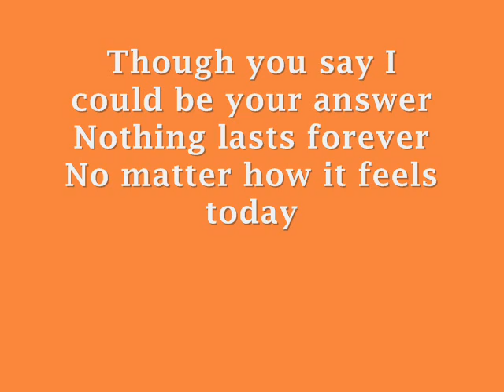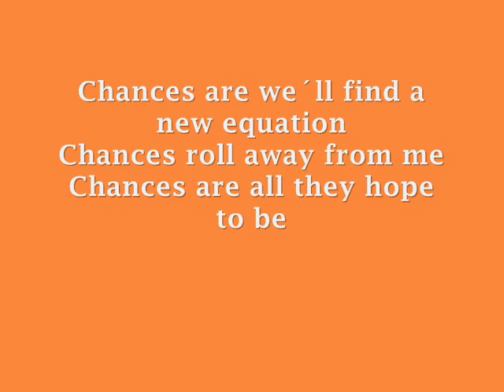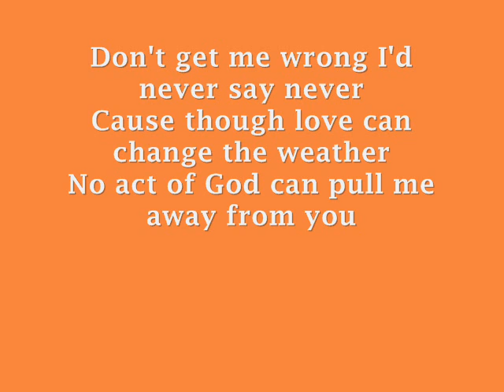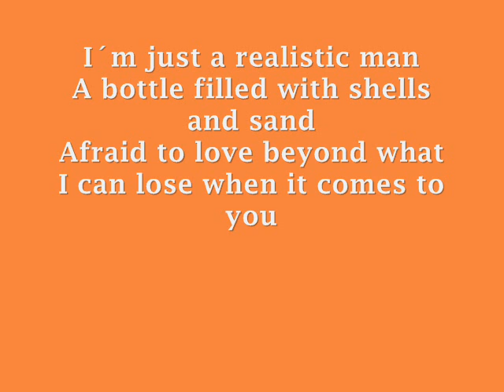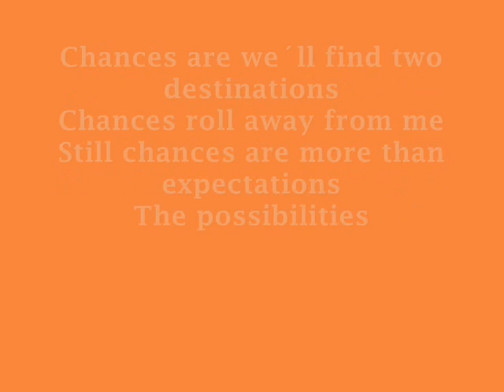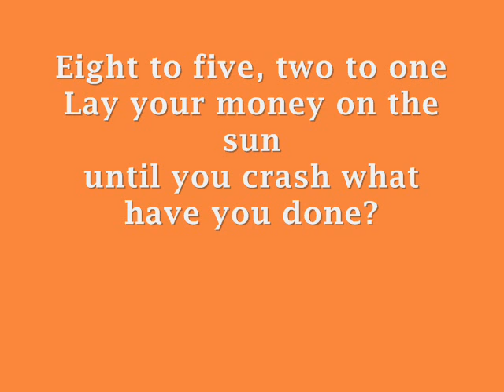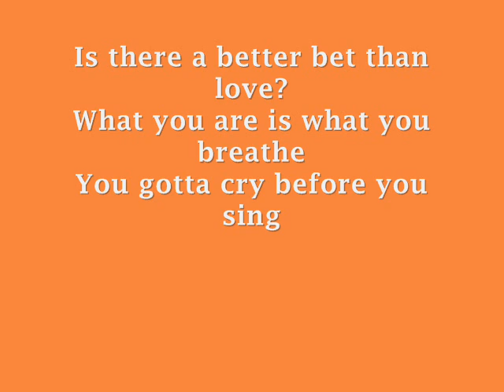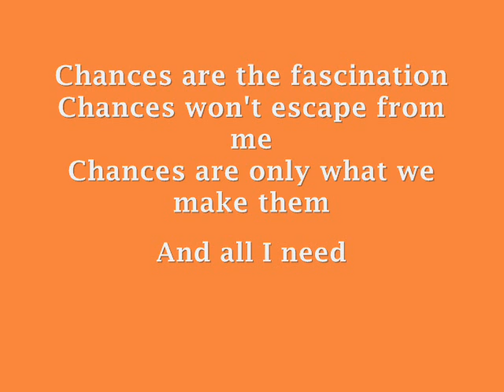Chances - Five For Fighting lyrics